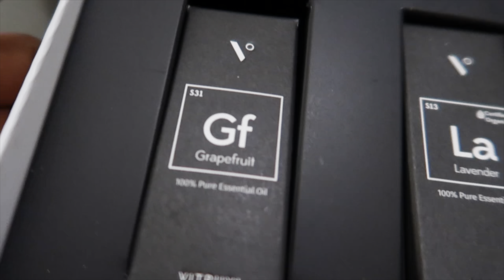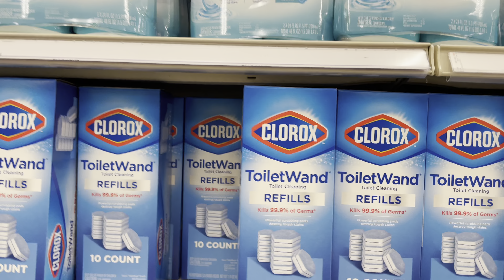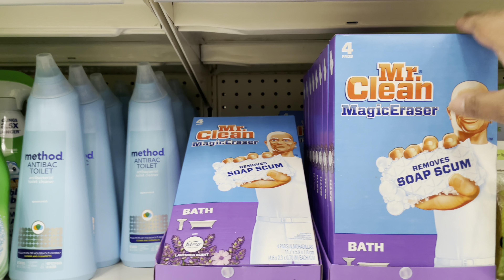VLOG: NEW BEDDING!!//SHOP WITH ME!!//SMALL TARGET HAUL!!//ATTITUDE PROBLEMS!!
Hi Lifestyle Lovers! ❤️ I hope you enjoy the video! 😌

Brookstone Wine Opener 👇🏽